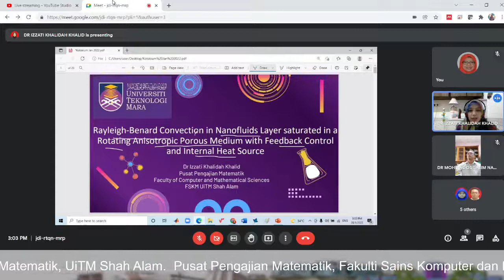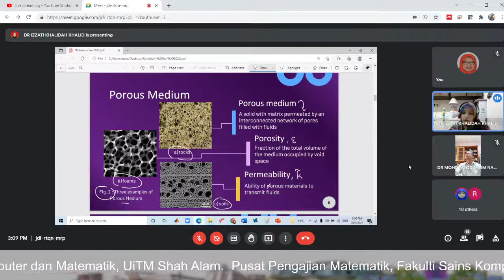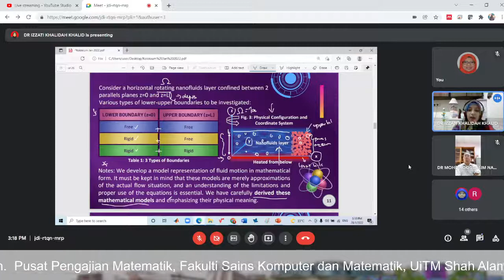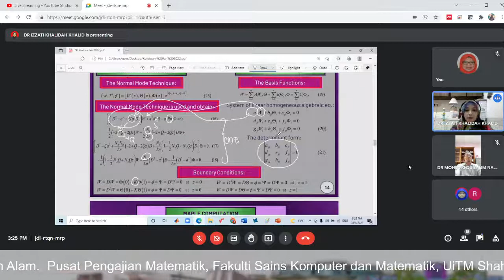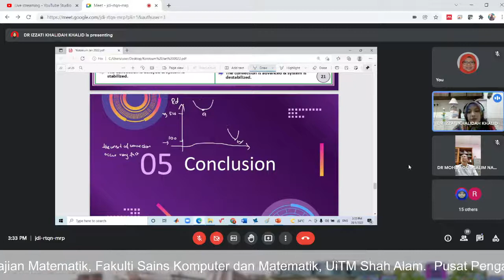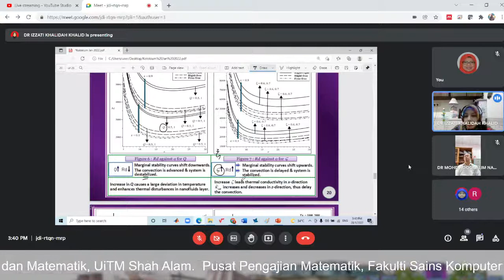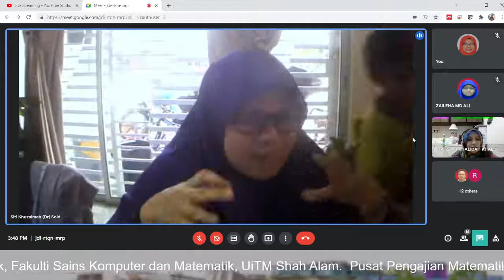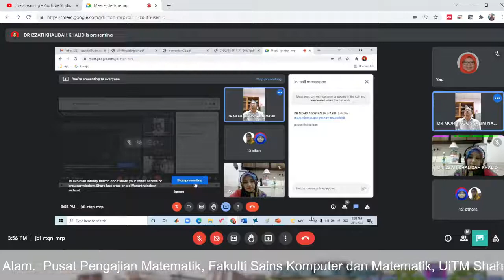Kolokium Pusat Pengajian Matematik, UiTM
Faculty of Computer and Mathematical Sciences, UiTM